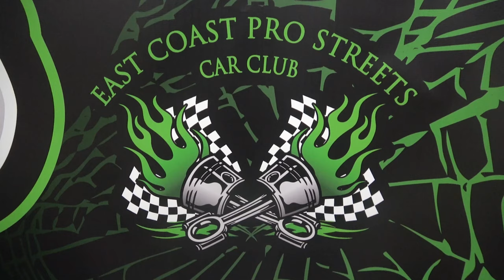Beautiful 1967 Chevy II Nova Pro Street Custom Driver Interview CVAS Dreamgoatinc Hot Rod 4K Video